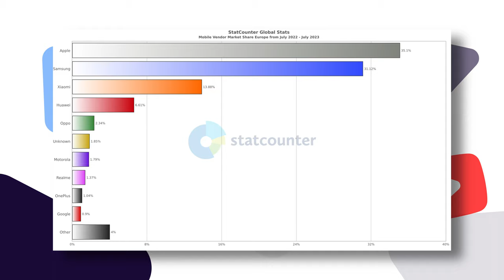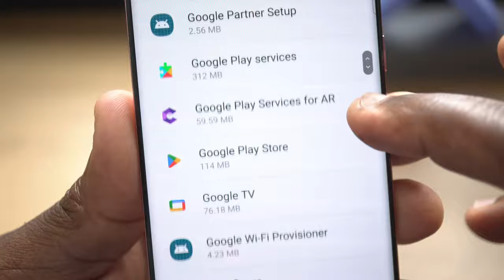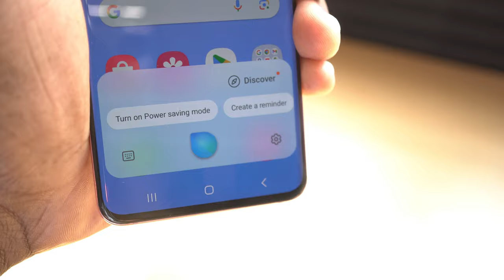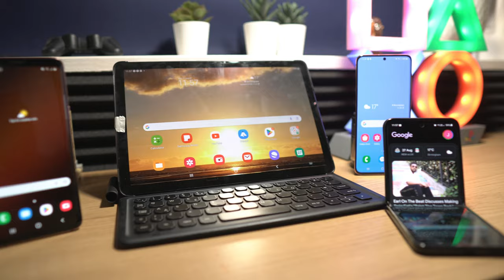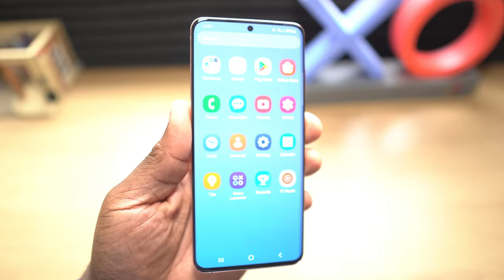Powered by SamsungOS | Time for the true Samsung Ecosystem?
Would you change operating systems if Samsung decided to created their own?

Samsung is one of the most popular and influential smartphone brands in the world, but did you know that it relies on Google’s Android operating system for most of its devices?

What if Samsung decided to ditch Android and create its own operating system instead? How would that affect Samsung’s users, competitors, and partners?

In this video, I will be looking at the advantages and disadvantages if Samsung made their own OS, looking at the benefits and challenges of Samsung using Android, and how it would affect its relationship with Google.

All Samsung Galaxy devices currently use Android with Samsung's our One UI over the top of it, but this is still the mask for what is still Android, restricted by Google.

But how could a Galaxy OS improve your experience with how you use Samsung Galaxy devices. Would it make the experience better or worse?

If you are curious about Samsung’s software strategy, or just love to speculate about hypothetical scenarios, then this video is for you.